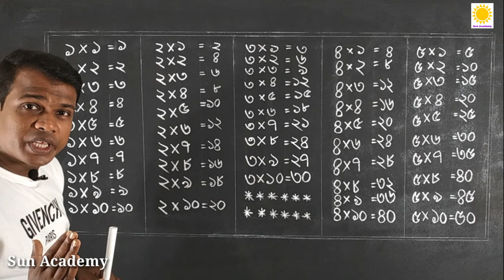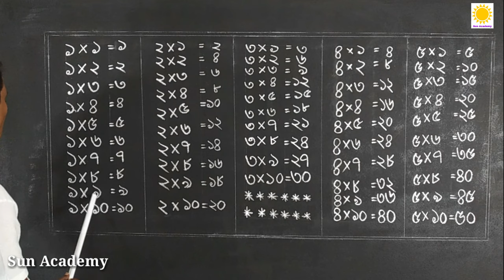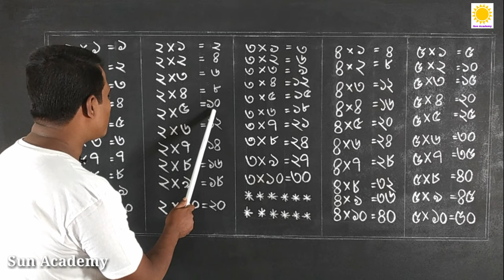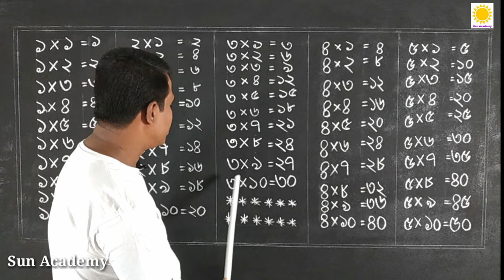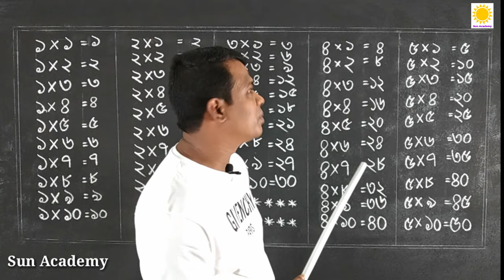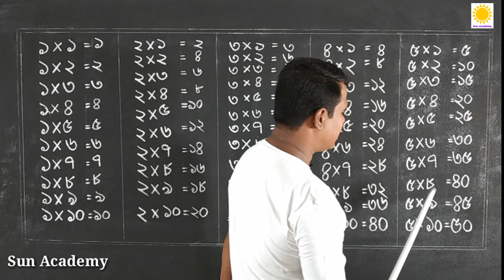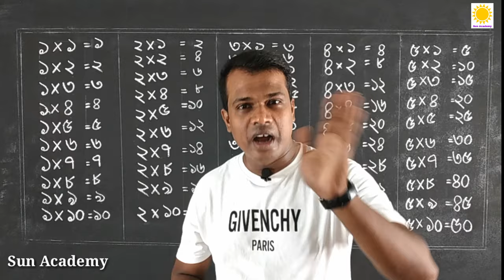Basic mathematics II Multiplication Table 1-5 II ১ থেকে ৫ এর নামতা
Basic mathematics II Multiplication Table 1-5  II ১ থেকে ৫ এর নামতা II প্রাথমিক গণিতঃ প্রথম শ্রেণি / দ্বিতীয় শ্রেণী / ৩য় শ্রেণীর  শিক্ষার্থীদের উপযোগী করে ভিডিওটি অত্যন্ত সুন্দর ভাবে উপস্থাপন করা হয়েছে। আশা করি আপনাদের ভালো লাগবে।